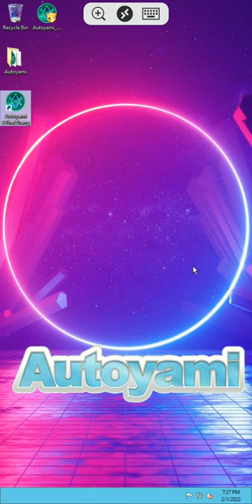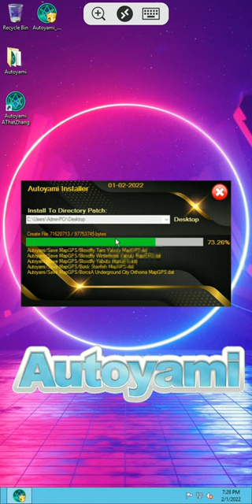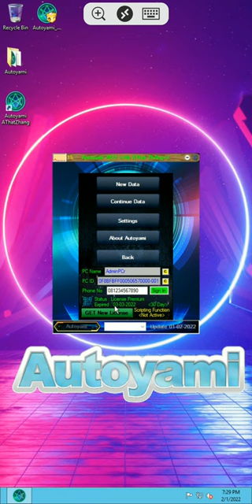Tutorial Install Autoyami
Sound of Music:
"Strive To The Best - AThat ZhAng"